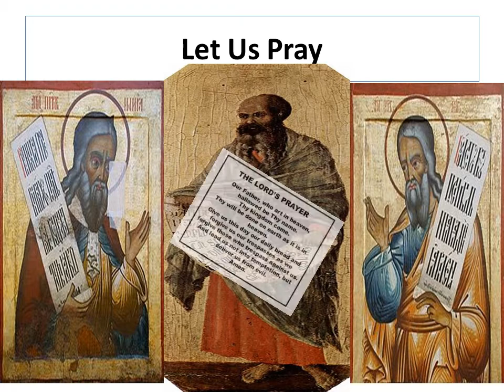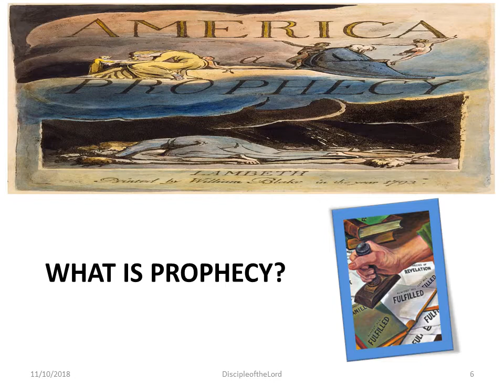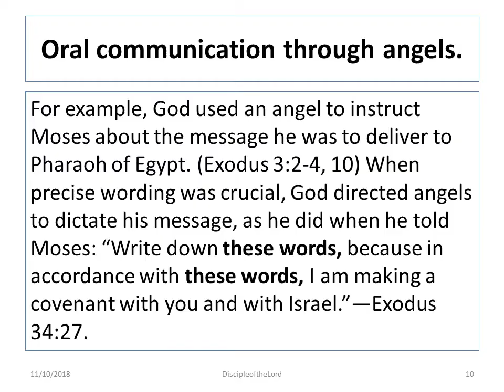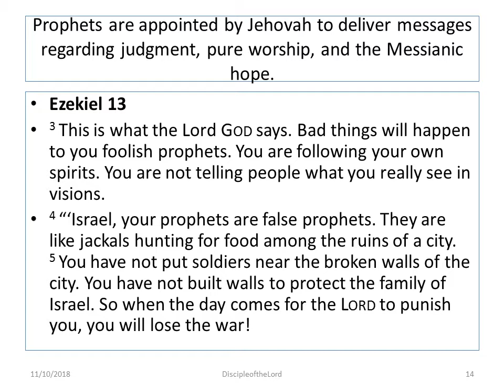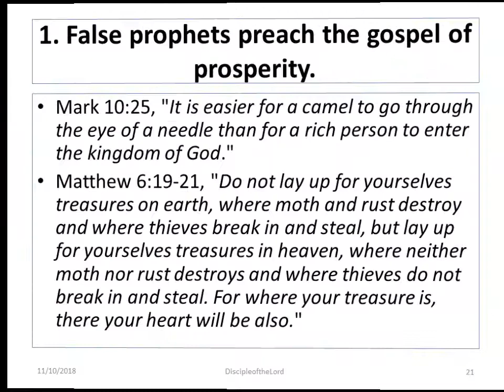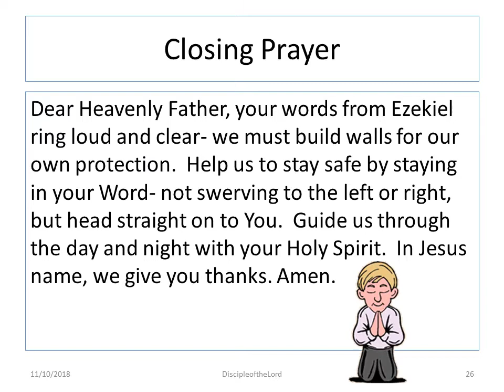Virtual Online Christ’s Church 11 11 18 Prophecy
What is prophecy?  What does it entail and why is it important?